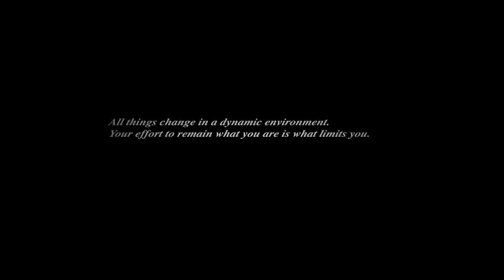Bounty + Hunter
-A short I created for my college thesis.
Kyu, is a bounty hunter girl who captures exiles; one of whom is LenZ. He didn't manage to do a good job sneaking around her undetected, but dodging her attacks creates instability to the train, endangering both their lives.

Award for Outstanding Achievement of SVA